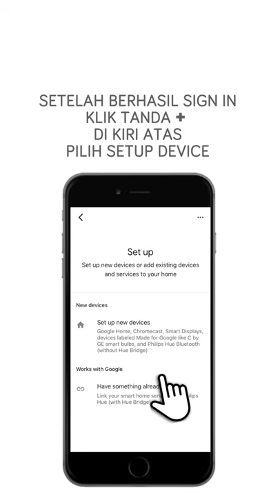Two Steps to Connect BARDI App with Google Home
Cara mengkoneksikan BARDI Smart Home ke Google Assistant di hp kamu.
Untuk bisa menggunakan Google Assistant, pastikan aplikasi Google Home sudah terinstall di hp kamu ya!☺️